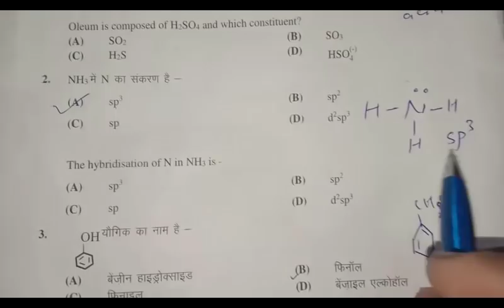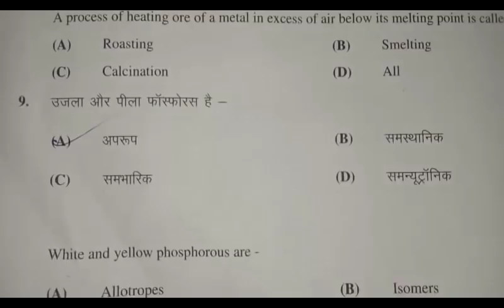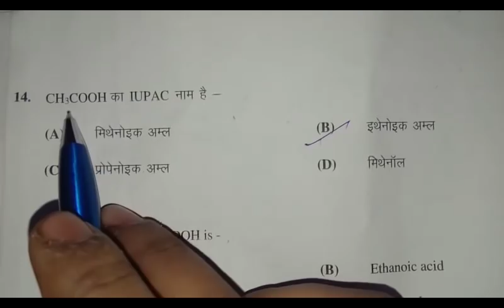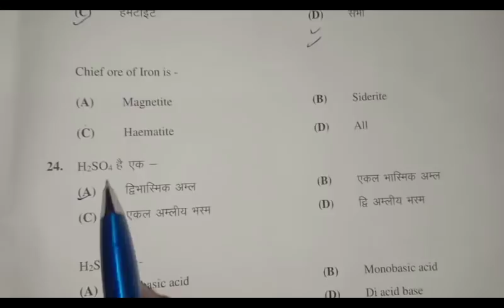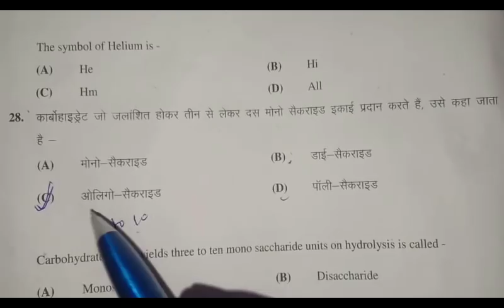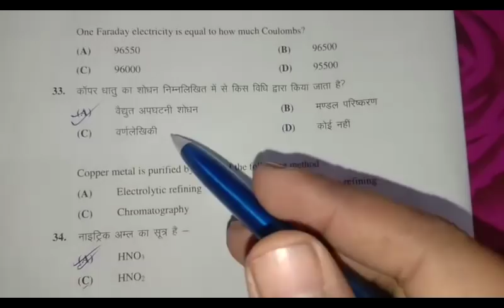BSEB 12th 2019 chemistry paper full analytic solution || 12th board exam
12th board exam 2020 questions with solution..
इन videos को 12th 2020 की परीक्षा के पहले जरुर देख लें |
important for cbse 10th 2019 1. BSEB 12th 2019 chemistry objective paper full analytic solution..
3.youtube channel name- rahulkumarcwehonlinestudysupport